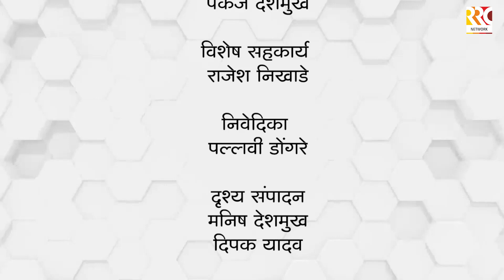सिटी व्हिजन # प्रदिप वखारिया याच्यांशी खास बातचित Full Episode